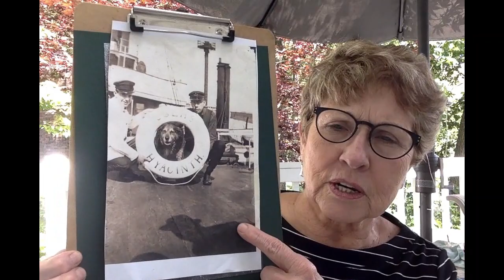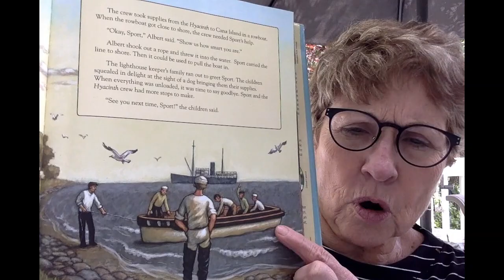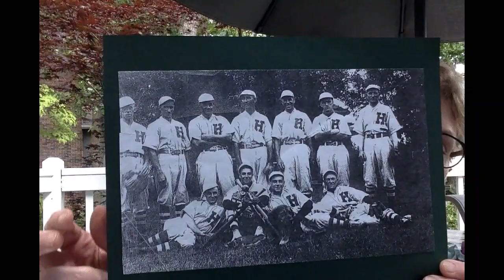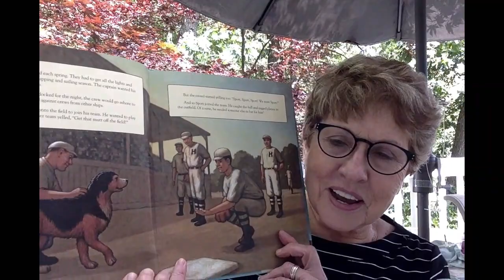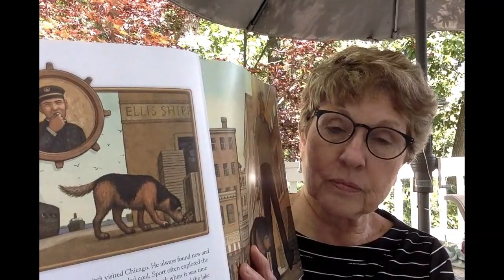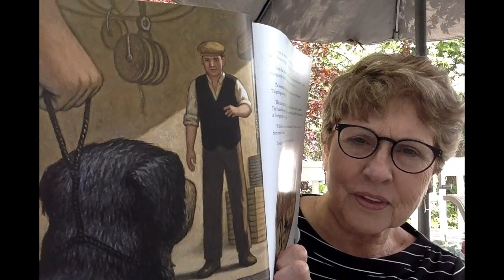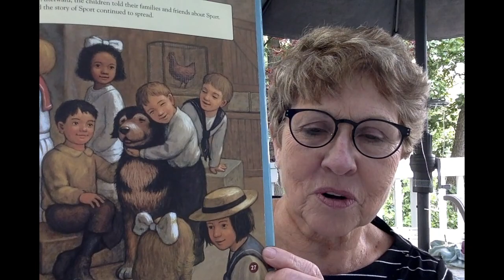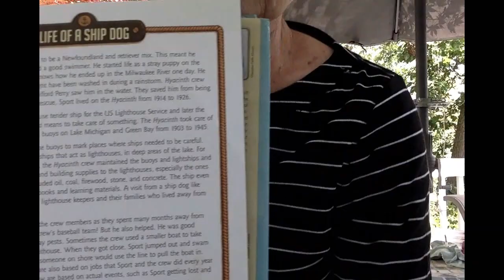2020 Michigan Notable Books Author Conversations: Pamela Cameron Part 2